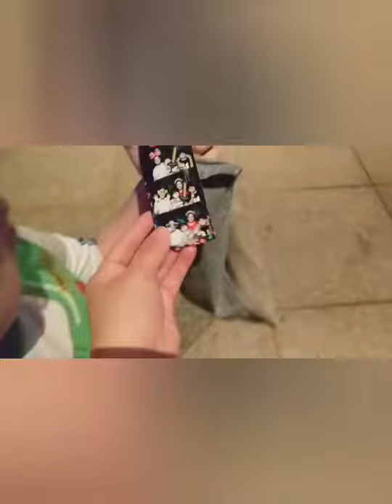5A's FAMILY VLOG #22: BRUNEI DECEMBER FESTIVAL~RENTAK OPTIMA'19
December festival event featuring 'RENTAK OPTIMA 2019' held at Jerudong Park Amphitheater last 28th December 2019.

Thank you & we hope you'll enjoy watching!

🇧🇳Terima kasih!
🇵🇭Salamat Po!